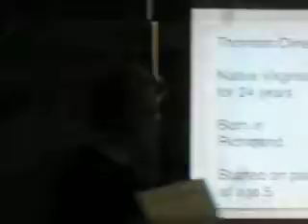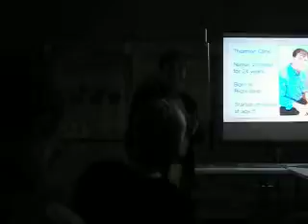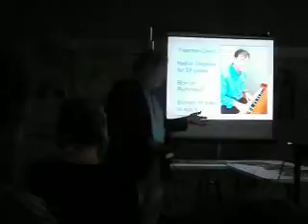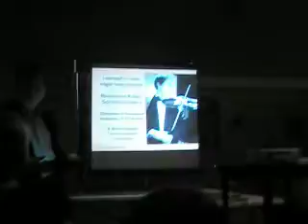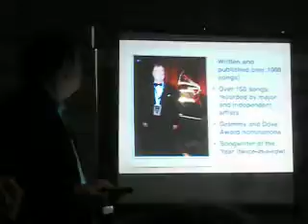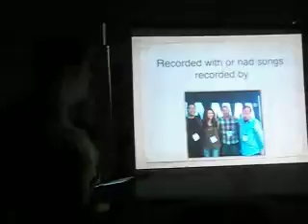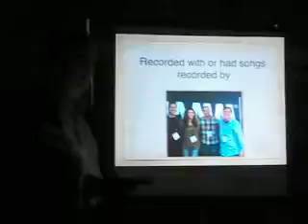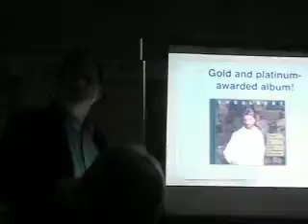Thornton Cline at Gilmore Environmental in Blackstone VA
This was a presentation by Thornton on behalf of the Blackstone Literary Guild at Gilmore Environmental in Blackstone Virginia.